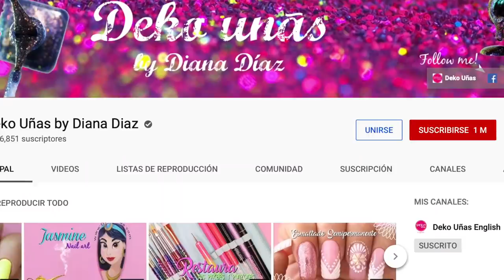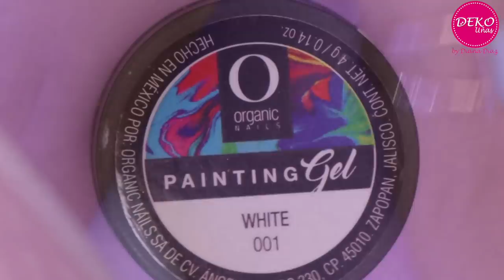Diseño de Uñas BLOOMING Gel ♥ Deko Uñas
PRODUCTOS USADOS EN ESTE VIDEO:
♥ Color Gel: 037 Mermaid Tiara
♥ Color Gel: 025 Sailor White
♥ Top Coat Gel
♥ Painting Gel: White 001
♥ Pincel de detalle Deko Uñas
♥ Cristales AB
♥ Gel Synergy
♥ Synergy Wipe: Limpiador de superficie
♥ Dotting Tool